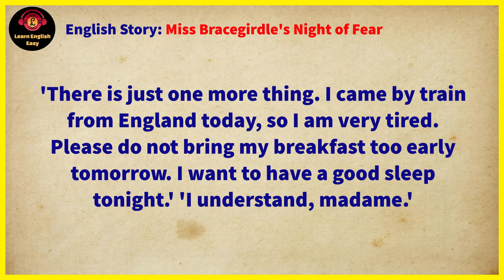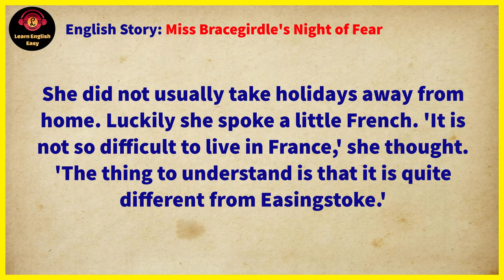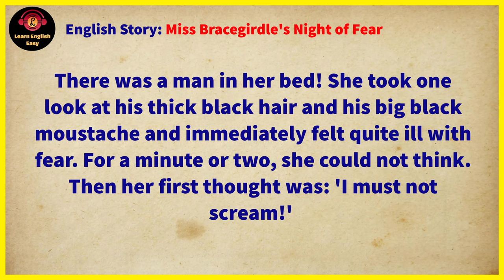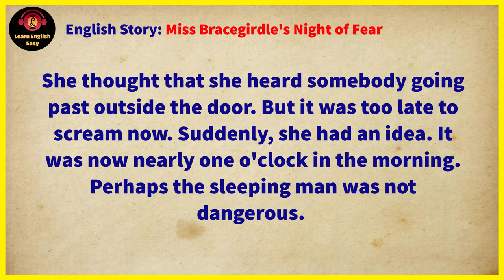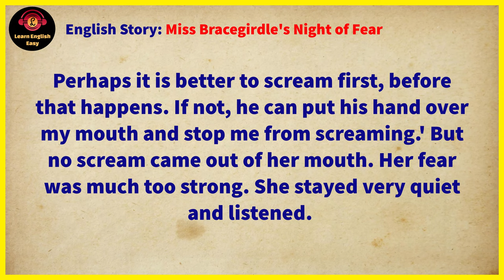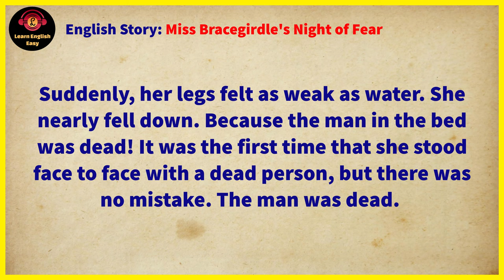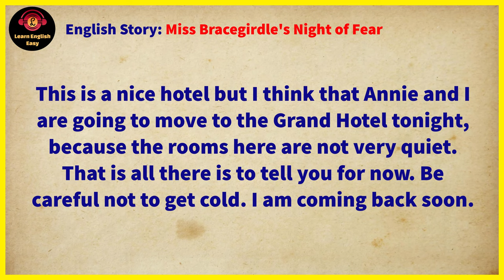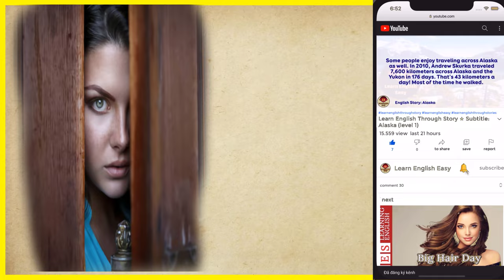Learn English through story ★ Level 1 - Miss Bracegirdle's Night of Fear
Miss Bracegirdle's Night of Fear by Stacey Aumonier

🔰 Miss Bracegirdle's Night of Fear story. Miss Bracegirdle arrived in France to meet her sister from America. It should be noted that Miss Bracegirdle is a very timid person. She protects her good name very much. It is the first time she has travelled alone. Miss Bracegirdle lives with her brother, but he couldn’t accompany her in this travelling. She came to the hotel really late. Being too tired, she asked the staff to prepare a bath for her. The staff was very friendly and she liked it. The bathroom was at the end of the corridor. After having the bath at night, Miss Bracegirdle went back to her room. When she closed the door, the door handle remained in her hand. So she could not leave the room. Miss Bracegirdle decided to go to bed. This problem would be solved in the morning. But an unbelievable surprise was waiting for her in the bed...

Timestamps to follow chapters:
00:00 Into
00:07 Star story
15:00 End story